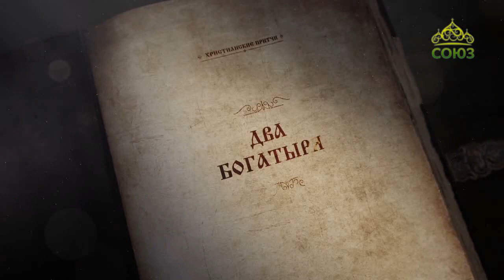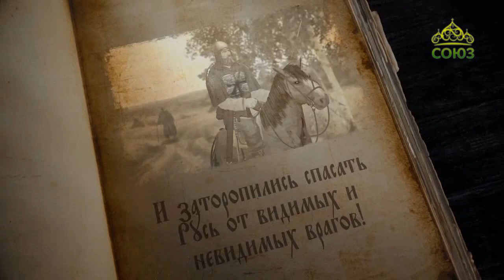Духовные притчи. Два богатыря